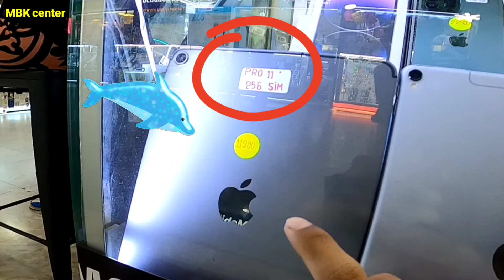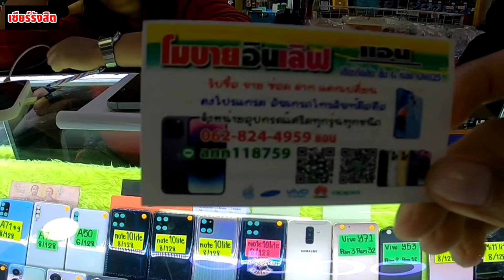สุ่มดู iPhone มือสอง มาบุญครอง VS เซียร์รังสิต | ห้างไหนถูกกว่ากัน?! | ฉบับอัพเดท📲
อัพเดทราคาปลายปี 2024📲